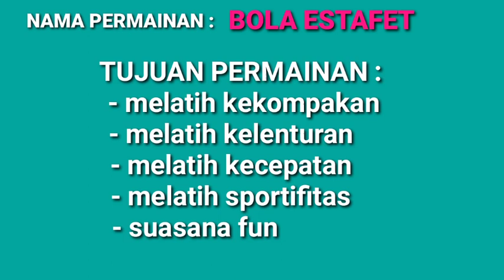Pemanasan dalam bentuk permainan #4